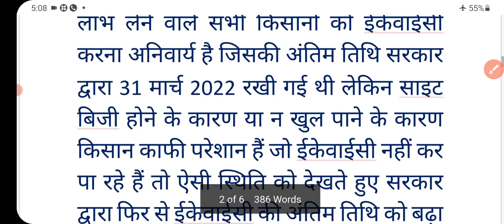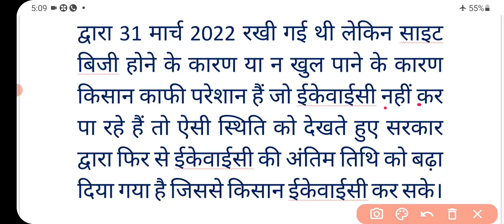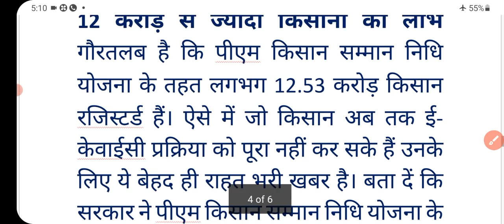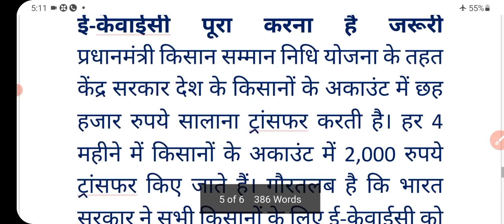kisan yojana ekyc | pm kisan samman nidhi yojana | news